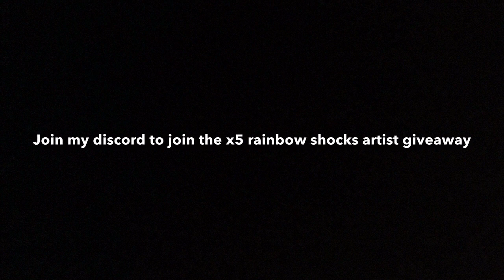Discord giveaway x5 Rainbow shock artists (Saber Simulator)